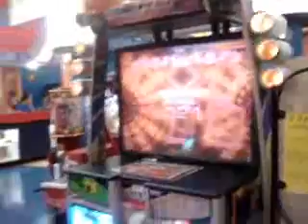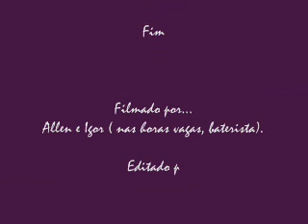Na Estrada Família Lima (Allen em BH)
Allen e suas palhaçadas em Belo Horizonte/MG!